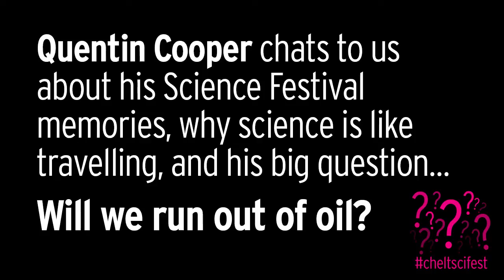Question Everything with Quentin Cooper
This year, the Times Cheltenham Science Festival invites you to 'question everything'. We're on the hunt for science and technology's big, unanswered questions.

As part of Question Everything, broadcaster Quentin Cooper chats to us about his Cheltenham Science Festival memories, why science is like travelling and his big question... Will we run out of oil?